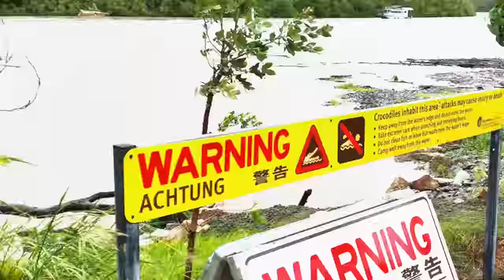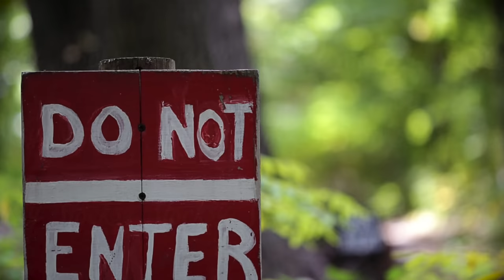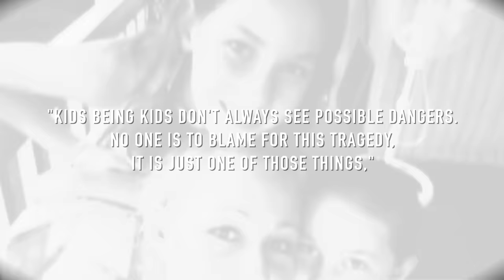The HORRIFYING last Minutes Of Briony Goodsell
On March 16, 2009, 11-year-old Briony Anne Goodsell, her younger sister, 7-year-old Bethany Goodsell, and her friend, Naomi Lang, were playing at home, in Darwin’s rural outskirts. It was a Sunday, and the girls were enjoying some free time, despite the weather. March is a moody month in the Top End of the Northern Territory in Australia. It’s the last month – at least officially – of the Wet Season, meaning there’s always a possibility of floods and cyclones. The days are hot and humid, and thunderstorms are not all that uncommon. With such weather, exploring the outdoors can be a little tiring, but not when you’re a kid and the whole world seems like a wonderful adventure.